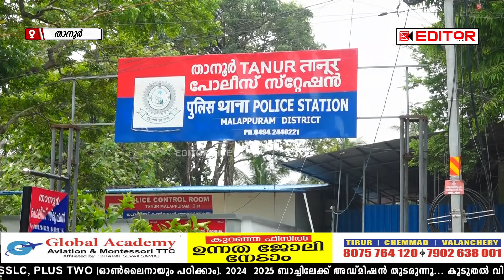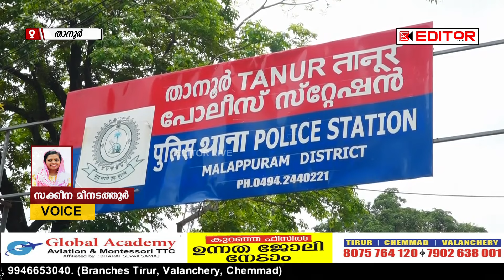താനൂരില്‍ ഭാര്യയെ ഉപദ്രവിക്കുന്നത് ചോദ്യം ചെയ്ത റെയില്‍വേ ജീവനക്കാരനെ ആക്രമിച്ച സംഘം അറസ്റ്റില്‍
EDITOR LIVE
EDITOR LIVE TIRUR
editor live
news
politics news
news today
video
breaking news
Malayalam news